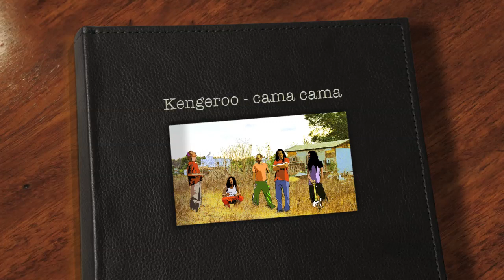kengeroo cama cama קנגרו כמה כמה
cama cama by kengeroo
כמה כמה קנגרו